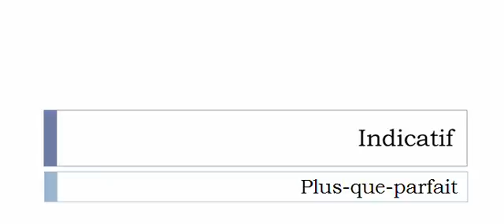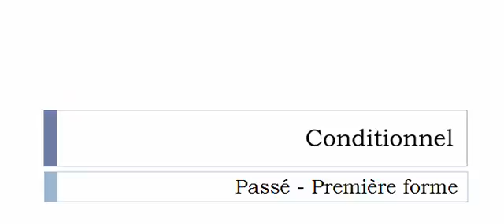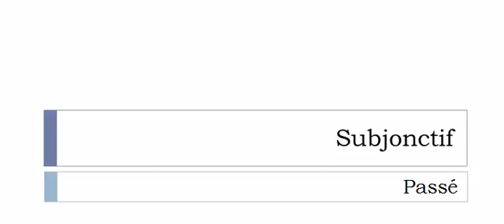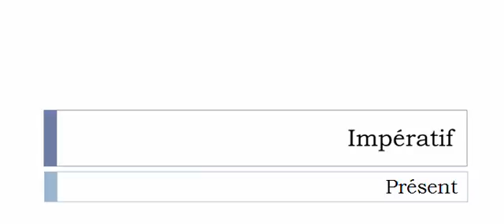Conjugaison française = Toutes les formes